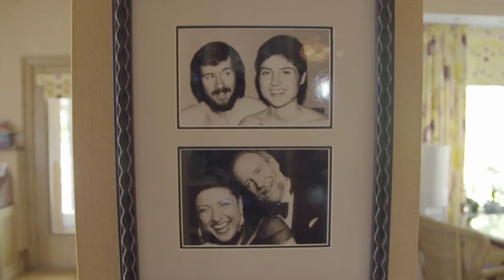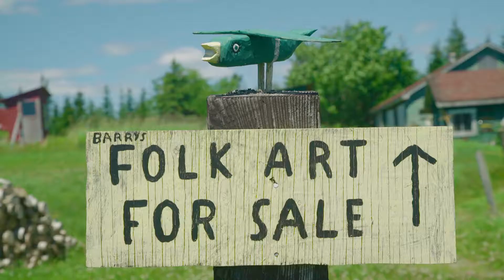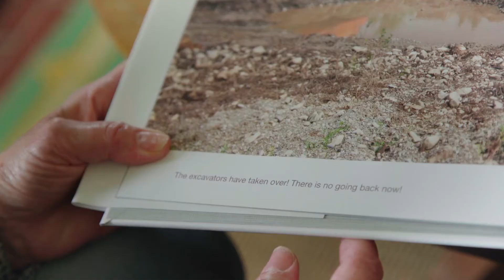A Sun for the Flowers Trailer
Produced by StoryKeep. StoryKeep works with individuals and families to create professional documentary film and book projects that capture important stories and relationships.